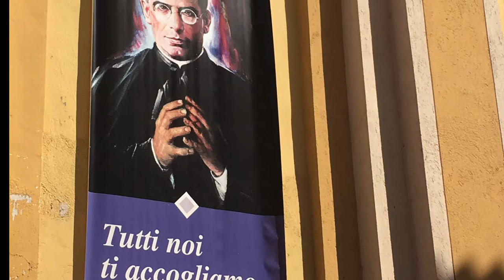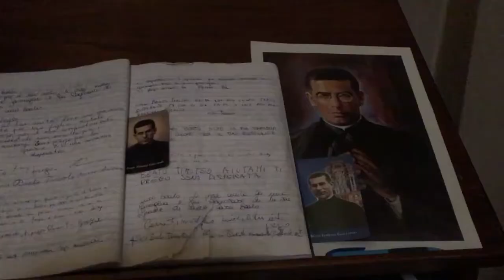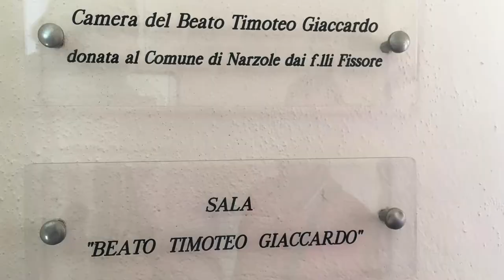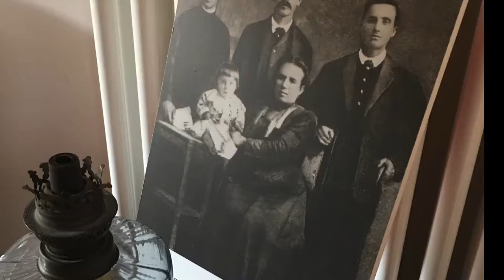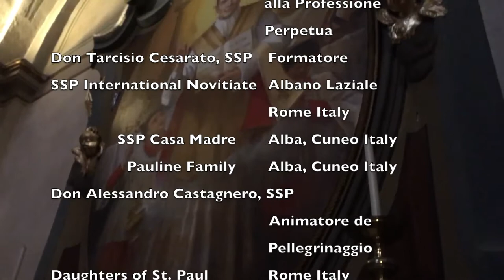Beato Timoteo Giaccardo / Parrocchia San Bernardo di Narzole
SAN BERNARDO DI NARZOLE
After being ordained priest, Don Alberione began his pastoral service in this parish. Here he came in contact with the day-to-day situations of his hardworking parishioners and their families. Certain aspects of the Pauline charism bear the imprint of these years, for example: Alberione's strong insistence on the pastoral aspect of the Pauline mission, his foundation of the Institute of Jesus the Good Shepherd (Pastorelle Sisters), and the importance he placed on the vocation apostolate.

It was during this time that Fr. Alberione became acquainted with young Giuseppe Giaccardo, who would become the first priest of the future Society of St. Paul. He celebrated his First Mass in this church dedicated to St. Bernard Abbot.